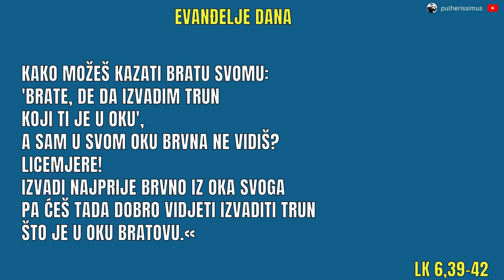AKO SLIJEPAC, SLIJEPCA VODI, NEĆE DOBRO BITI - EVANĐELJE DANA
U odlomku iz Lukinog evanđelja (Lk 6,39-42), Isus koristi prispodobu o slijepcu koji vodi slijepca, upozoravajući na opasnost duhovne sljepoće. Govori kako nitko ne može voditi druge prema istini i dobru ako sam nije svjestan svojih slabosti. Isus nas također poziva da ne budemo licemjerni u osudi drugih, potičući nas da prvo izvadimo "brvno" iz vlastitog oka, prije nego što pokušamo ukloniti "trun" iz oka svoga brata. Ovaj odlomak nas poziva na samopreispitivanje, poniznost i svijest o vlastitim pogreškama, prije nego što sudimo druge. Isus nas uči važnosti ispravnog i milosrdnog pristupa u međuljudskim odnosima, pozivajući nas da prvo promijenimo sebe kako bismo mogli bolje služiti drugima.

👀 POGLEDAJTE SLIJEDEĆE PRILOGE:

🙏 ISUSOVE RIJEČI LJUBAVI KOJE TREBATE ČUTI - UTJEŠIT ĆE VAS, DONIJETI BOŽJU LJUBAV I MIR